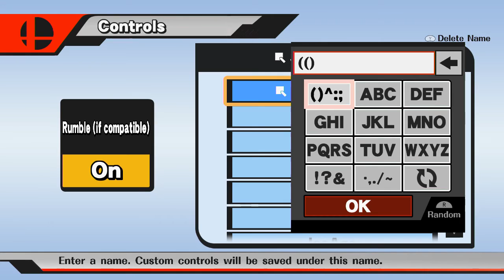HYPE! Train 6 Wii U Doubles Loser's Semis: DBoss and Toffee vs Kronos and Zeton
HYPE! Train 6 (Lawrence, KS) Jan. 30, 2016
Super Smash Brothers for Wii U (1.1.3) Doubles
Doubles Loser's Semis
DBoss (Rosalina 1311) and FHC | Toffee (Mario 1111/Diddy Kong 1121) vs FHC | Kronos (Mario 1313) and Zeton (Fox 2131)